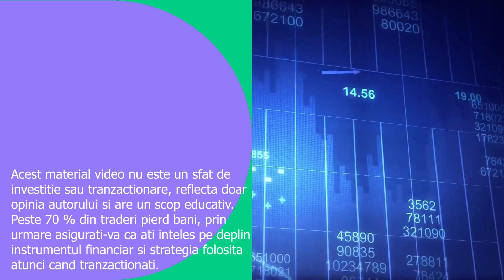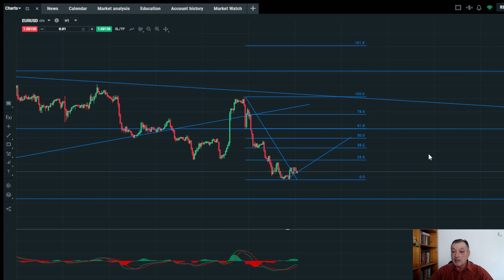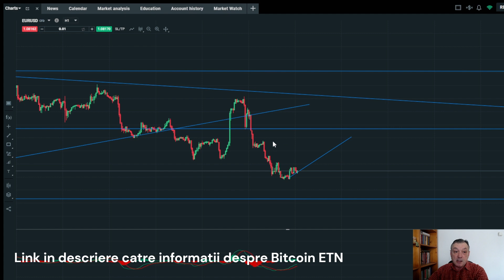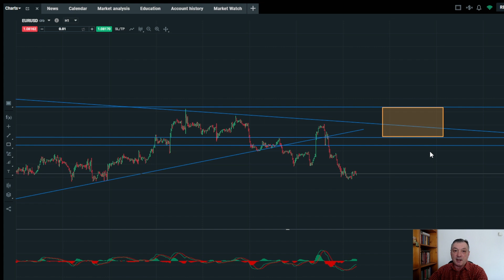Analiza Tehnica EUR-USD + Trading Plan - 25.03.2024 - Sell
În acest video, găsești o analiză tehnică și un plan de tranzactionare pe EUR-USD iar scopul lui este de a te inspira in trading. Sistemul de tranzacționare pe care il folosesc, se bazează pe tranzacționarea divergențelor (identificate pe MACD sau RSI) și a nivelurilor critice de suport și rezistență, pentru a găsi argumente necesare in a lua decizii de tranzacționare, precum și intrările optime. Daca vrei să inveți cum se tranzacționează divergențele, iți poți arăta interesul preinregistrandu-te la workshopul pe care il voi lansa in curand. Nu te obliga la nimic iar eu te voi anunta in momentul in care este disponibil online. Poți face asta aici -

In planul de tranzacționare folosesc strategii multiple potrivite atat pentru incepători cât și pentru cei avansați in trading dar si pentru tipuri diferite de instrumente financiare: actiuni (stocks), ETF-uri, forex (valute). marfuri (commodities), crypto.
Recomandari:
Invața tehnici eficiente de gestionare a riscului care iți pot proteja capitalul și pot micsora raportul risc-profit. In trading, nu este vorba doar de a face tranzacții profitabile, ci de a te susține și de a iți crește portofoliul pe termen lung.
Intotdeauna ia in considerare și analiza fundamentală ca factor de decizie.
Rămâi conectat cu dinamica pieței: piețele financiare evoluează constant, iar informarea este esențială pentru a lua decizii în timp util.
Factorul determinat este cel psihologic așa că iți recomand să asculți podcastul InBrain, care tratează biasurile emoționale și cognitive in trading și investiții.

Despre strategiile descrise in video poți să inveți in cursul GRATUIT de tranzacționare  "Levierul ca tehnică de investiții"

Poți să incepi tranzacționarea automată cu ajutorul cursului ALGOTRADE